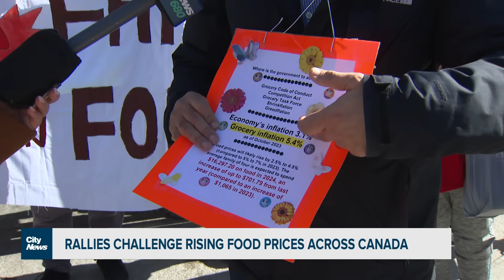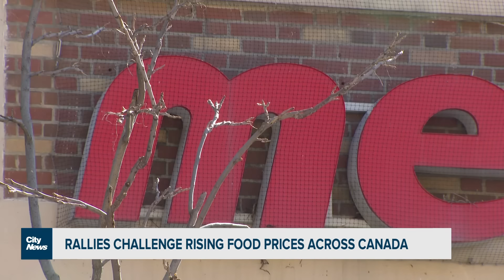Rallies calling out rising food prices across the country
Affordability advocates rallied in front of major grocery chains protesting rising food costs. Melissa Nakhavoly has more on their call for the government to get involved.